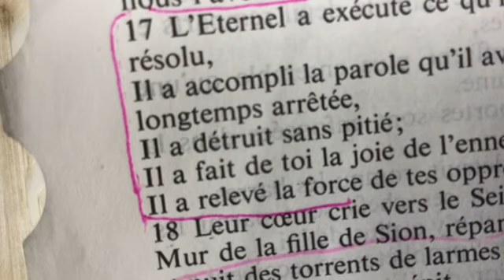Peut- on Éviter d’être Séduit??